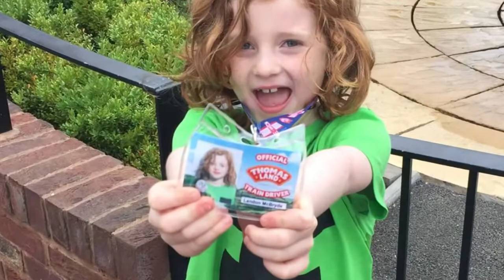Landon goes to Thomas Land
Trip to Thomas Land at Drayton Manor